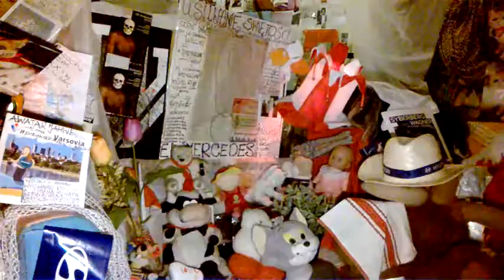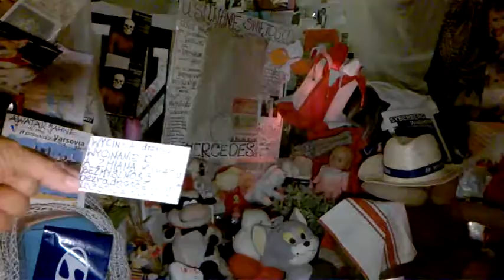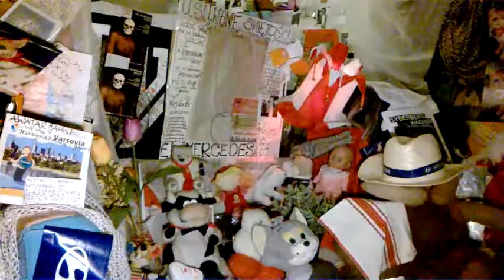DAMY RADĘ,GDY MAZUR ZA DORADZANIE NA STRONĘ PEPICZKÓW PRZEPĘDZIMY I PO LICHWIE!!!